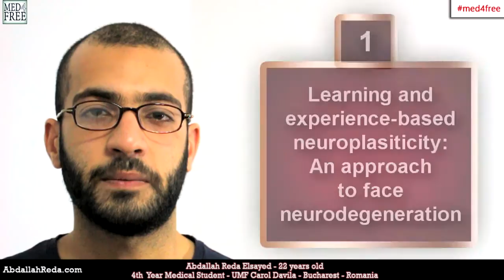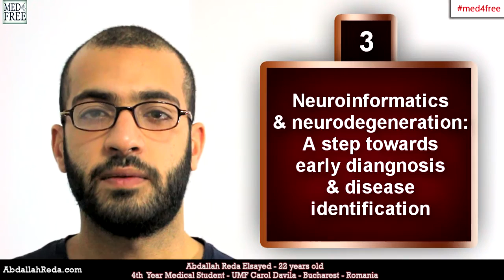Conferences, Workshops... and interviews? 3rd Year annual report - عبد الله رضا MD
Youtube.com/RedaMD
Facebook.com/RedaMDarabic
Instagram.com/reda.md.ar

Facebook.com/RedaMDenglish
Instagram.com/reda.md.en
www.